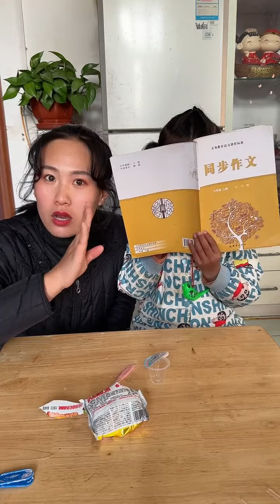There are cute babies at home. Childhood is always a memory of a good life. Douyin records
There are cute babies at home. Childhood is always a memory of a good life. Douyin records a happy childhood. A child is born for fun zVhXPw